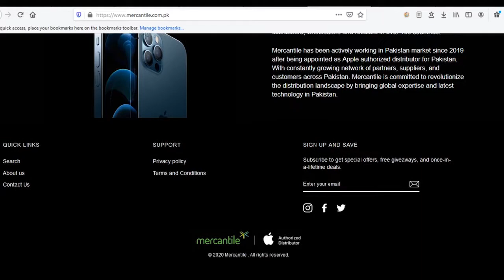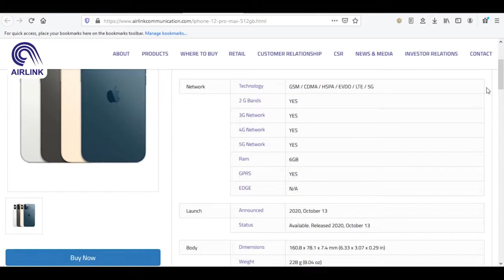iPhone 12 Mini | 12 Pro | 12 Pro Max | How to Buy Online w Gifts | Price & Launch In Pakistan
⭐ HELLO EVERYONE ⭐
💎 This video is about all new iPhones Launch In Pakistan 💎
All These New Iphones are Launching In Pakistan Officially On 18th Dec 2020.
Here in this video, you will get to know the features of these new iPhones.
⭐ iPhone 12 Mini | iPhone 12 | iPhone 12 Pro | iPhone 12 Pro Max ⭐

💎 How you can buy them Online or In-Store? 💎

⭐ HOWEVER, IF YOU BUY USING THE FOLLOWING LINKS YOU CAN GET

🟠 20W USB C POWER ADAPTER [ WORTH Rs:- 5000 ] **FREE
🟠 MAG SAFE CHARGER [ WORTH Rs:- 10,000 ] **FREE